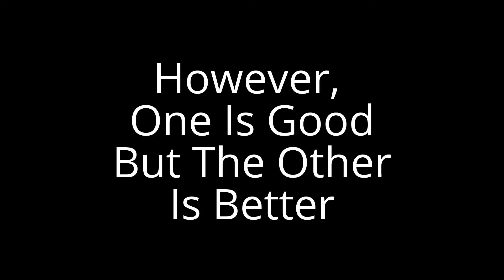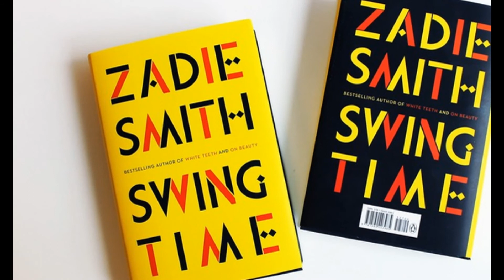Swing Time Trailer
Based on the novel Swing Time.